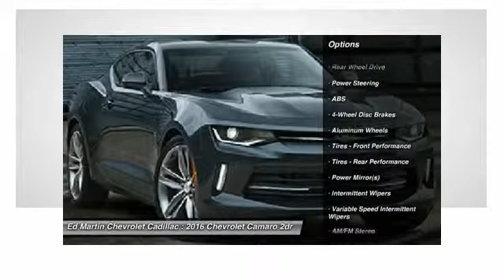2016 Chevrolet Camaro 465323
2016 CHEVROLET CAMARO Anderson, IN
Stock# 465323

The redesigned sixth generation Camaro is a custom formula of performance technology, meticulous design and engineering mastery. The shape is smaller, wider and more athletic shedding up to 390 pounds off of the previous model. A convertible model is available with a one touch button that raises or lowers the top. Choose either a 6-speed manual or an 8-speed paddle shift automatic transmission mated to a choice of 3 different engines including a 275hp 2.0L turbo engine, a 335hp 3.6L V6, or a 6.2L V8 which can propel you from 0-60 in 4 seconds flat with the automatic transmission. Customize your driving experience by selecting between Sport, Tour and Snow/Ice and Track (SS only) drive modes. The interior features premium materials, rich textures, and tailored stitching including features like a leather wrapped steering wheel and seating with aggressive bolsters and available heating/ventilation. Available interior spectrum lighting courses around the radio, door trim and cup holders, transitioning between 24 selectable colors and can react to changes in drive modes. While the Camaro is loaded with performance technology, it also offers a surprising amount of modern driver-centric tech like a head-up display, a wireless smartphone charger, a 9-speaker Bose audio system, OnStar 4G LTE Wi-Fi connectivity and Apple CarPlay. The standard 7-inch and available 8-inch diagonal touch-screen provides navigation and app information while the available 8-inch diagonal reconfigurable center screen display in instrument cluster displays 20 different screens including g forces, lap time, drive mode. Safety features include a rear vision camera with available rear Park Assist, side blind zone alert with lane change alert and rear cross traffic alert.

Turbocharged, Locking/Limited Slip Differential, Rear Wheel Drive, Power Steering, ABS, 4-Wheel Disc Brakes, Aluminum Wheels.